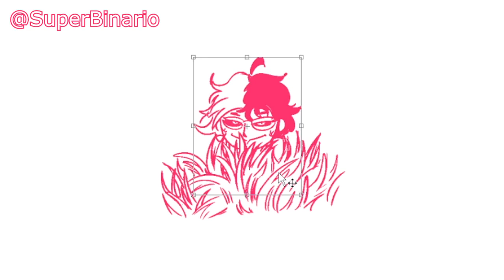Late encuentra una Isla asi al fondo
La animacion la hice yo, hola

El clip de el audio lo saque de un video donde Late reacciona a lugares mas terrorificos de el mundo
uwu

Si les gusto el video porfa un like y si pueden compartanlo con sus compis juas juas

Mis redes:

Aca estaba twitter pero lo quite porque no es seguro xddd